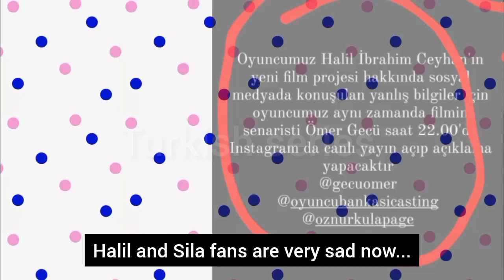mire Ömer genu declaración reciente hizo que Halil se sintiera muy decepcionado nuevamente Sila...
look Ömer genu recent statement made Halil very disappointed again Sila...